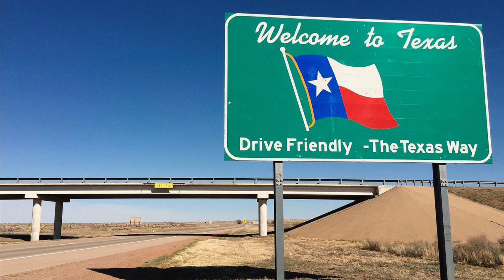Merkel - wohin gehen Sie?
Merkeldämmerung ist keine Götterdämmerung
Fleisch und Blut statt Götterfunken
Heute schon der Showdown durch weiteren Lockdown?
Satire
Wenn Sie uns unterstützen möchten
Und IBAN
Studio Info X
DE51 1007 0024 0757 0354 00
Danke